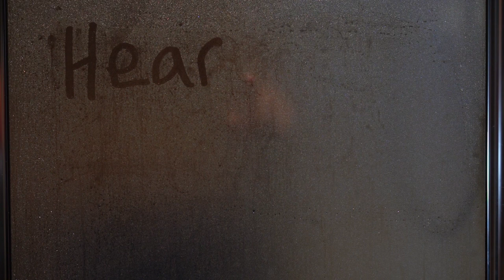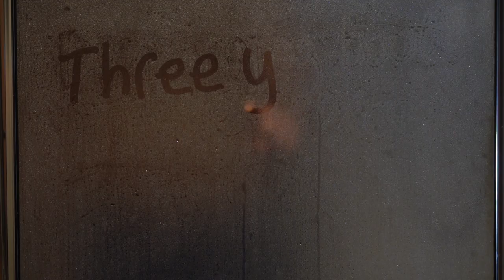Jared Feinman - Inside a Reverie (Official Video)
Directed by Tommy Czerpak

Music video by Jared Feinman performing Inside a Reverie.